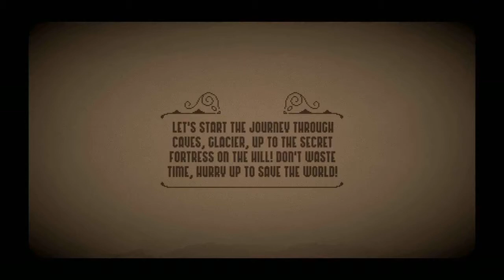Just Budget Gaming: Mad Age & This Guy #3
Budget Bomberman.

Instead of a battle map where it's one single confined space, it's actually kind of like an bomberman adventure game, not sure if that was a thing before this game but the aesthetic is different and the mechanics are just different enough that you can excuse it for being so deep into the 'Bomber' genre...Puzzle Bomber Adventure genre?  Don't think there's enough games to warrant that sort of moniker.